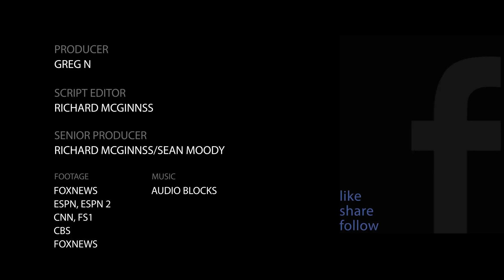The Surreal Moment The NBA Suspended Its Season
In an unprecedented move, the NBA suspended the season as games were playing